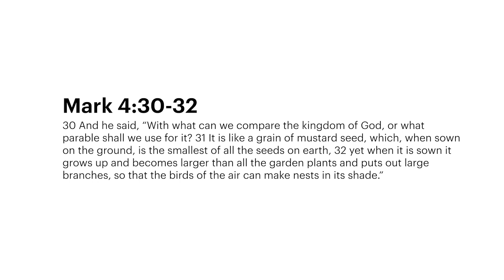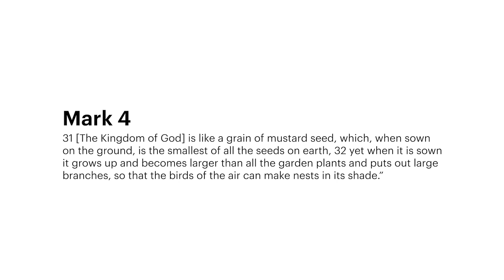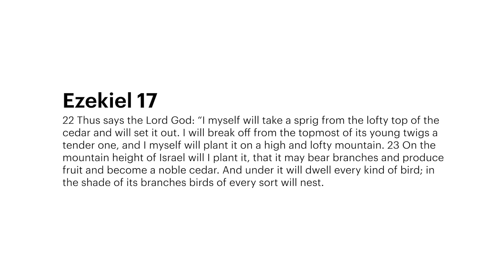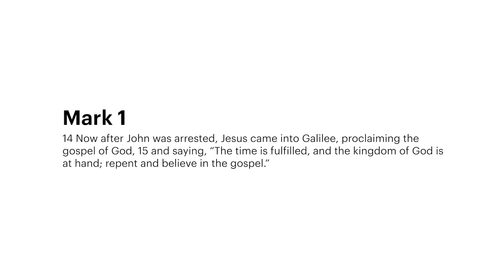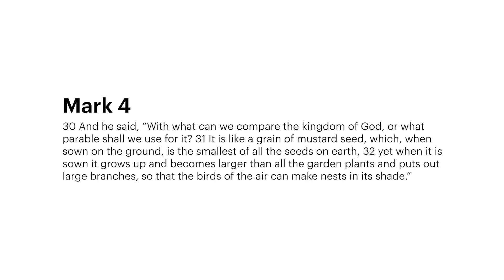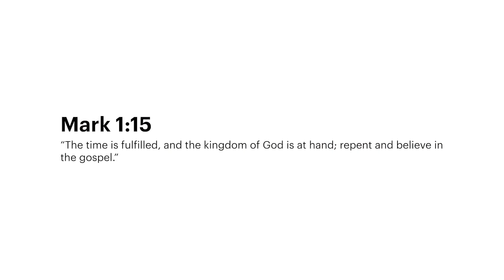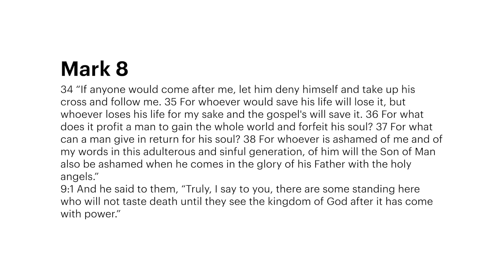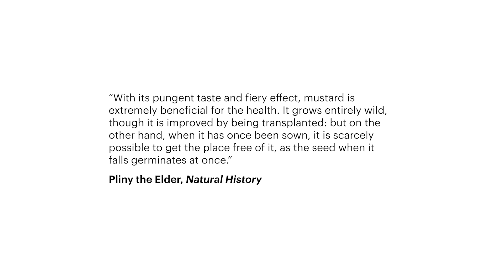Christ City Church | The Parable of the Mustard Seed | Brett Landry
This sermon is part of our series titled "The Parables of Jesus."